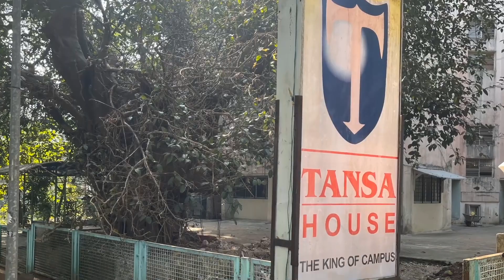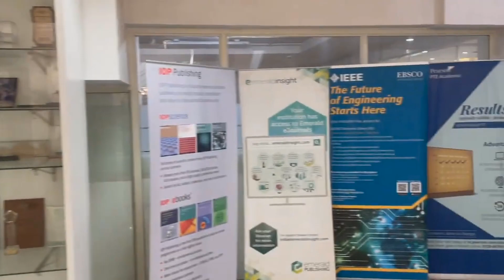IIT Bombay Campus Tour | First Day at IIT | IITB CSE Student VLog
In this video, an IITB CSE student is sharing his First Day at IIT and Campus Tour